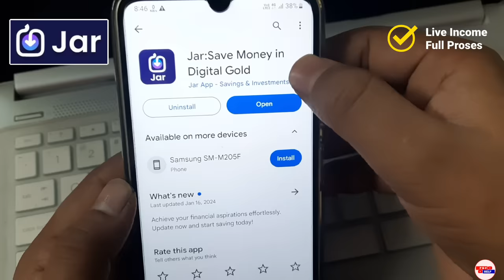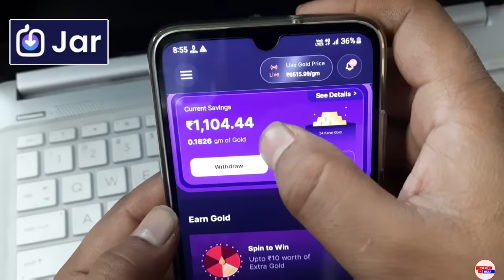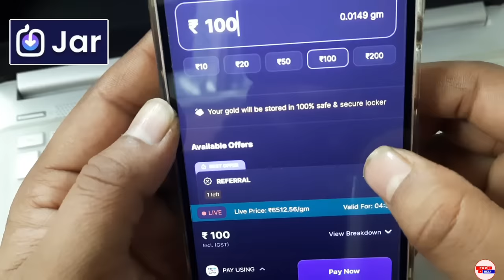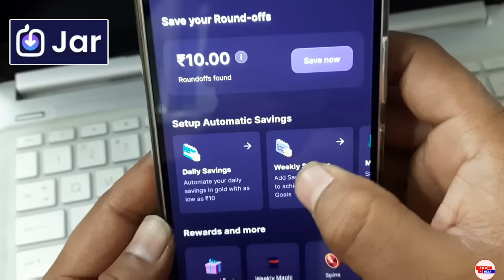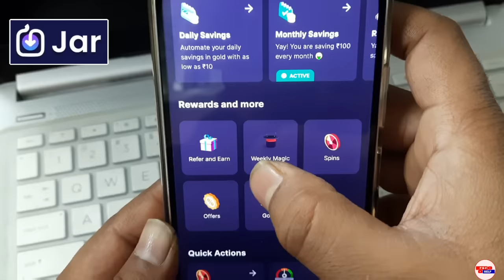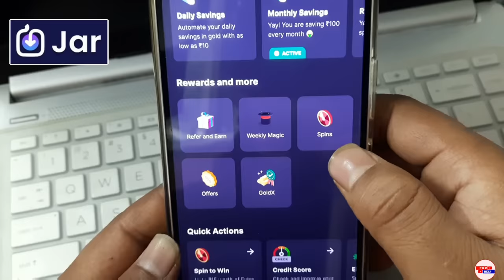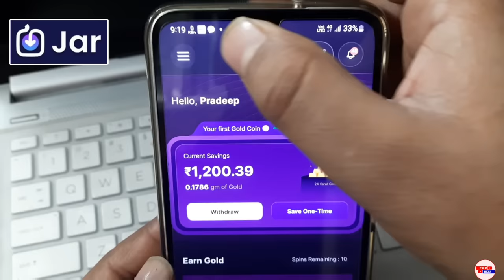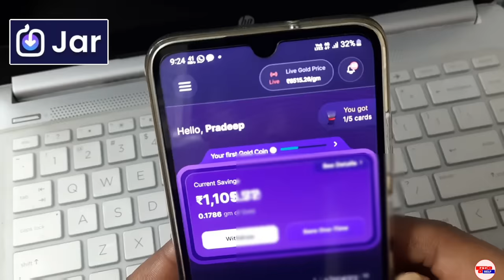jar app se paise kaise kamaye 2024 - online paise kaise kamaye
Dosto (p k c help) YouTube channel me aap sabhi ka swagat hai dosto aaj ke video me batane vala hu ki jar app se paise kaise kamaye 2024 - online paise kaise kamaye

Cover topic:-
1:- jar app se paise kaise kamaye 2024
2:- online paise kaise kamaye